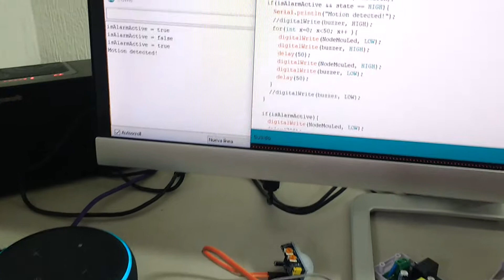NodeMCU with Amazon Echo Alexa (IoT Home Security System)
Español:
Prototipo de la compatibilidad entre NodeMCU, Alexa y IFTTT usando blynk como web service

English:
Prototype of the compatibility between NodeMCU, Alexa and IFTTT using blynk as web service